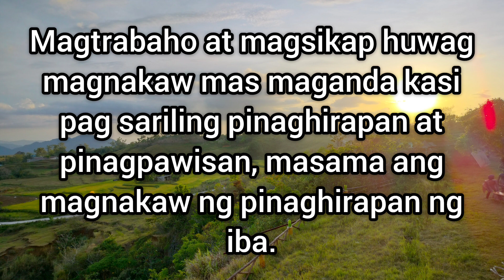Ang hindi sayo huwag mong kunin